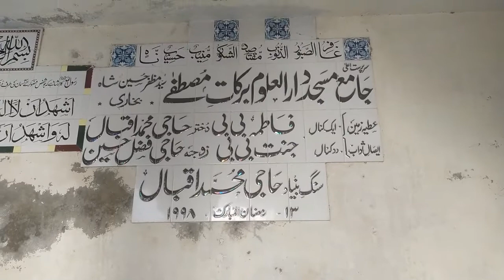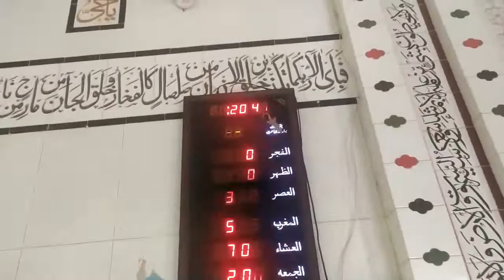Masjid barkat e mustafa near brb canal Lahore